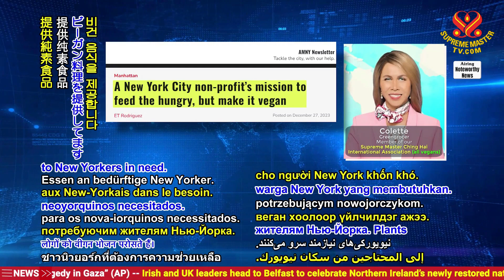2319 NWN 6 vegan couple in US provide free vegan meals to needy New Yorkers 1080p